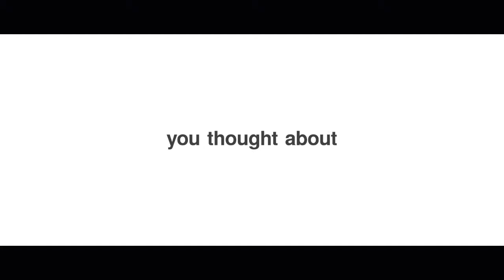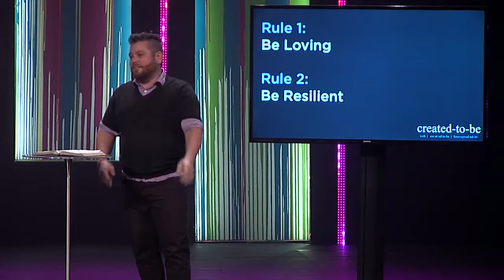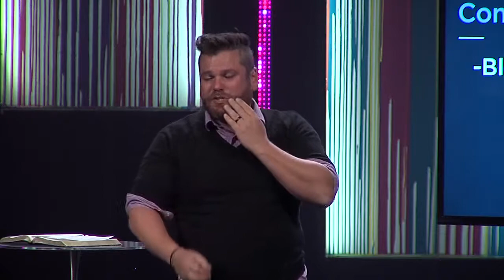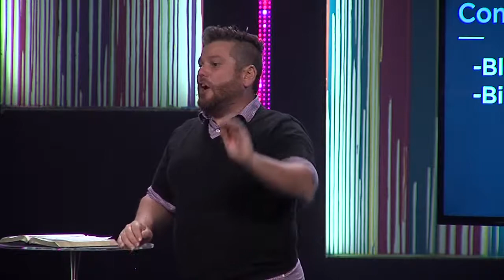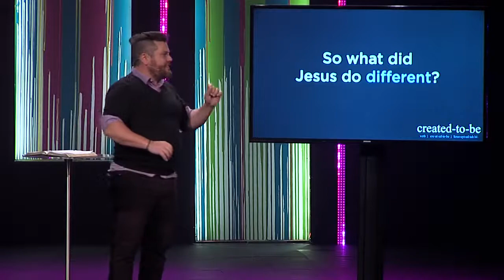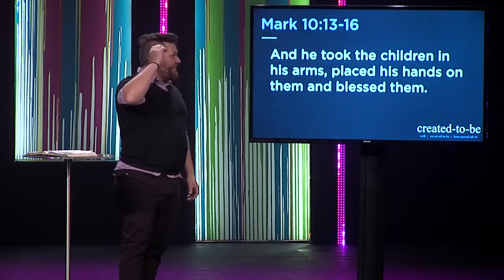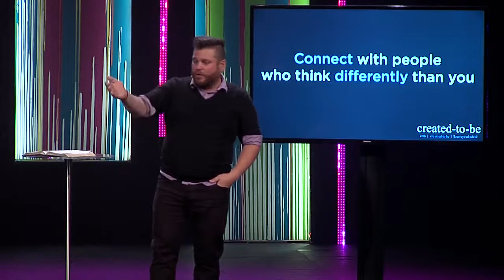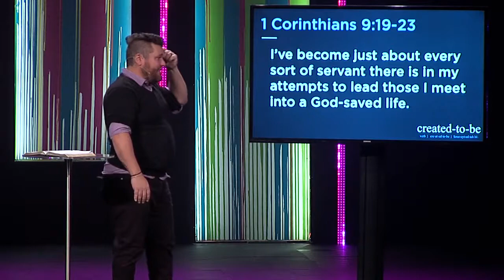Created to be Open-Minded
Created To Be #3